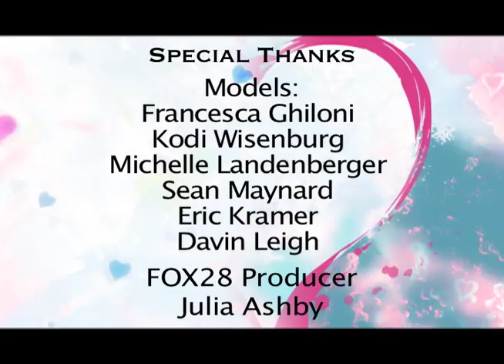Love Bites -The Valentines Day Charity Fashion Show on WTTE Fox28